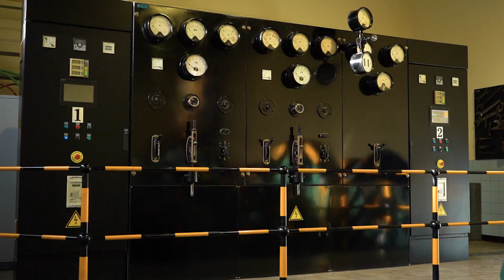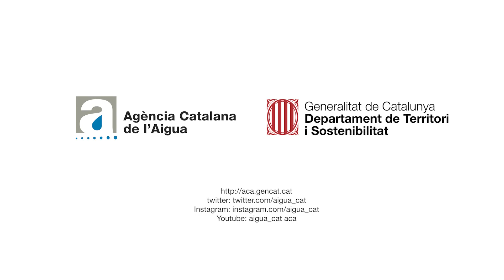Centrals hidroelèctriques ♒. Energia renovable i sostenible 💡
L'aigua a Catalunya. En aquest vídeo us parlem quines accions de millora duen a terme les mini centrals hidroelèctriques per a seguir produint energia renovable i sostenible.
El cargol d'Arquímedes instal·lat a la resclosa de la central hidroelèctric de la Corba, a Ripoll (riu Ter), permet aprofitar el cabal de manteniment establert per a seguir produint energia hidroelèctrica.
És la primera instal·lació d'aquest tipus a Catalunya.